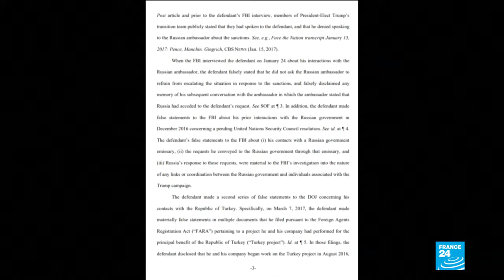'Substantial Cooperation' From Ex-Trump Aide Flynn In Russia Probe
December 05, 2018 - New twist on the Russia investigation. Special counsel Robert Mueller now says Donald Trump's former National Security adviser Michael Flynn should not be sent to prison for lying to the FBI.